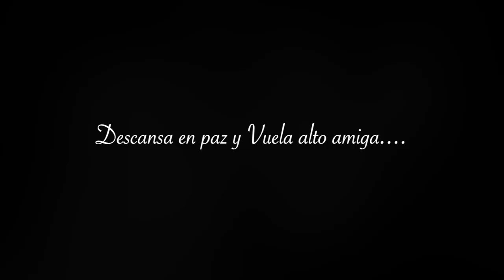Silver Roy - You Never Said ft. Gillian Mott (Video Tribute)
“What I'm feeling, I think, is joy. And it's been some time since I've felt that blinkered rush of happiness, This might be one of those rare events that lasts, one that'll be remembered and recalled as months and years wind and ravel. One of those sweet, significant moments that leaves a footprint in your mind. A photograph couldn't ever tell its story. It's like something you have to live to understand. One of those freak collisions of fizzing meteors and looming celestial bodies and floating debris and one single beautiful red ball that bursts into your life and through your body like an enormous firework. Where things shift into focus for a moment, and everything makes sense. And it becomes one of those things inside you, a pearl among sludge, one of those big exaggerated memories you can invoke at any moment to peel away a little layer of how you felt, like a lick of ice cream. The flavor of grace.”

― Craig Silvey, Jasper Jones

This Video and song honours the memory of the late and beautiful Gillian Mott. Her legacy as musician and human being will forever last.
She was talented and she had an amazing soul. She made so many people happy with her kindness and always willing to help others... and her eyes..I could see the glory in her eyes.
When I Wrote this song I was getting through a long period of emotional instability so I can certainly say that writing this song was a turning point, where I could see that finally I was leaving all the dark behind.
I knew Gill for a few months before writing the song and I remember telling her that I was working in new songs and that I was very excited about this..She asked me to send her something where she could play her Violin.. I knew she was an amazing musician.. so I thought this song could perfectly suit her.. she came back few days later and the result when I listened to her parts made my jaw dropped..The song didn't need anything else.. the song was perfect to me and she captured the raw emotion beautifully.
few weeks later I told her I was going to do a gig in Madrid and instantly she told me that she wanted to come and play with me... I was very excited about the idea..
The day of the Gig I spent a lot of time with her.. I will always remember how supportive she was.
We had so much fun and it is memory that lingers on.
Rest in Peace Gill.